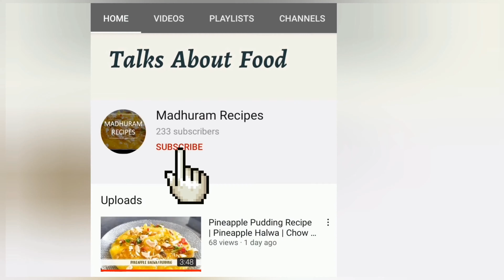Juicer Unboxing | Unboxing Philips juicer Viva Collection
Hello Friends,
In this video we showed you the Unboxing and demo of Philips Viva Collection Juicer. Its easy to use and very useful.